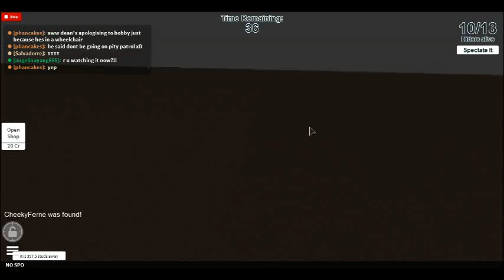Hide and seek master